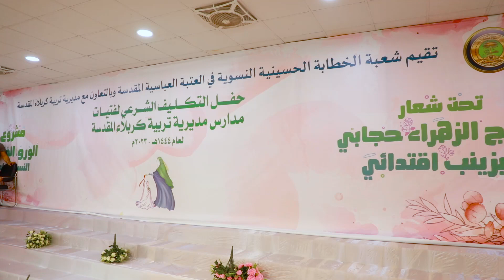شعبة الخطابة الحسينية النسوية تضع لمساتها الأخيرة لحفل الورود الفاطمية